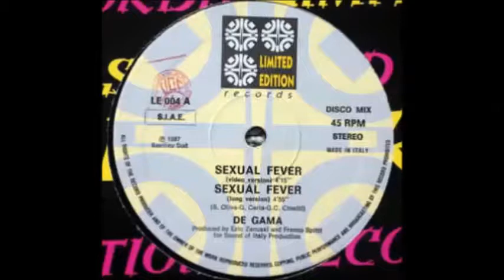De Gama - Sexual Fever Classic Italo Disco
Fan Video